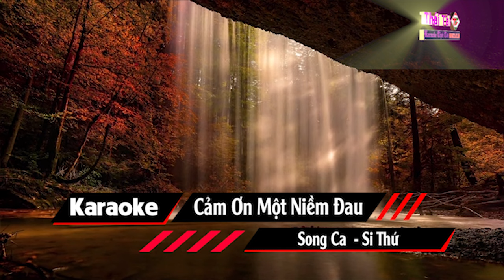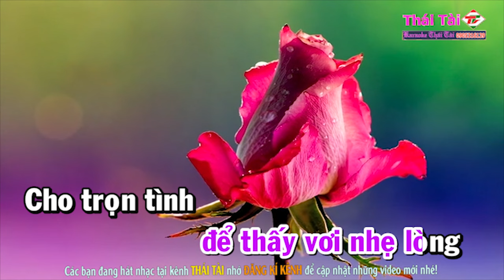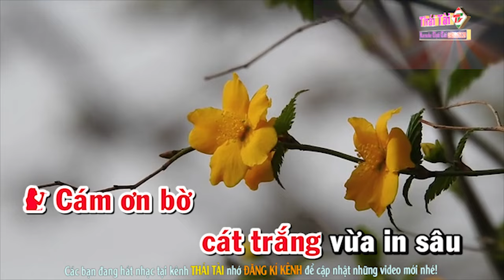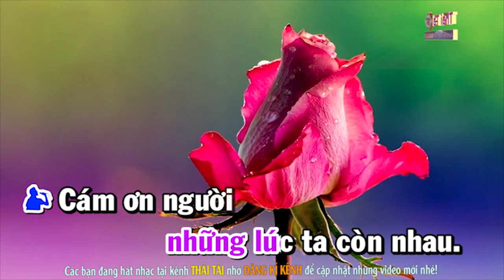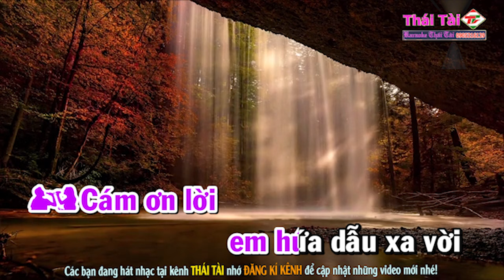Cảm Ơn Một Niềm Đau Karaoke Song Ca - Beat Thái Tài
► Bài hát : Cảm Ơn Một Niềm Đau
► Sáng tác : Nguyễn Minh Anh
► Thể loại :  karaoke
► trình bày : Thái Tài
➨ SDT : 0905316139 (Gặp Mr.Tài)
❖▬▬▬▬▬▬▬▬▬▬ஜ۩۞۩ஜ▬▬▬▬▬▬▬▬▬▬❖